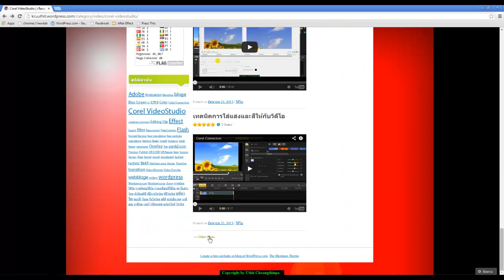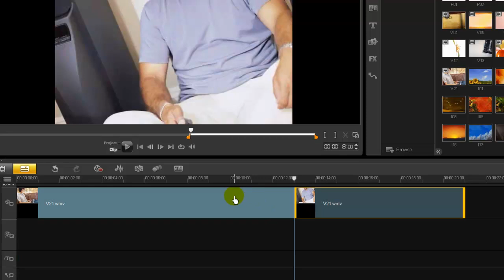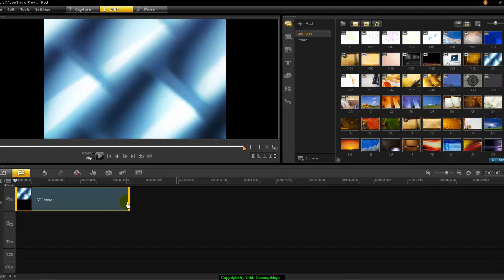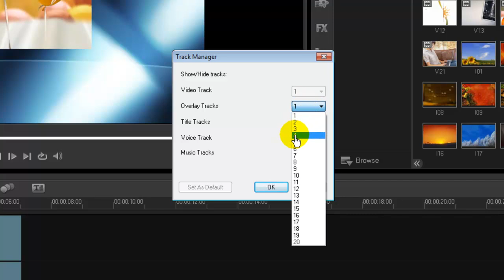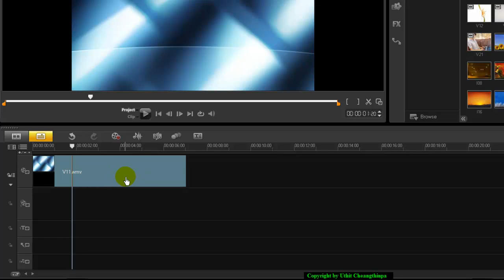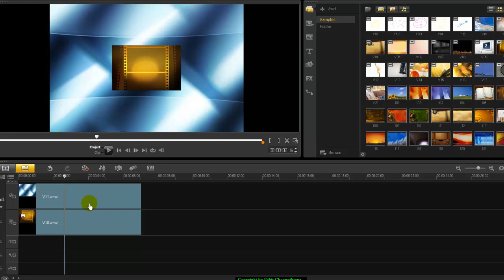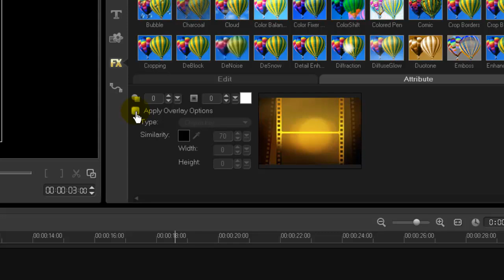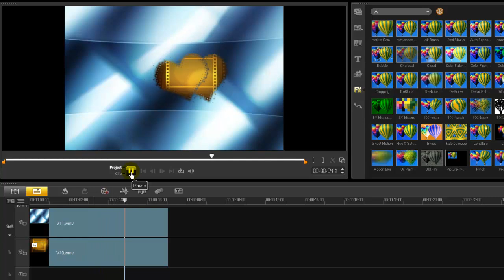สอนการตัดต่อวิดีโอด้วยโปรแกรม Corel VideoStudio Pro X6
สอนการตัดต่อวิดีโอด้วยโปรแกรม Corel VideoStudio Pro X6 เบื้องต้น